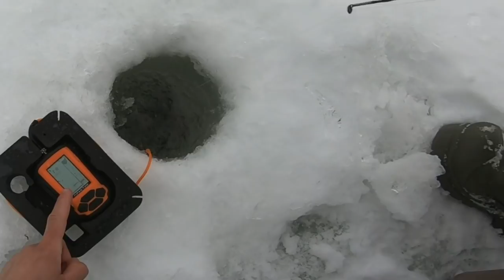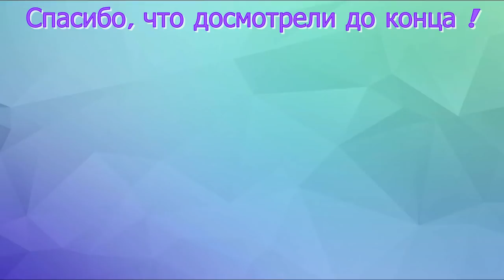ЖИГУЛЕВСКАЯ ГЭС / ЛОВЛЯ СУДАКА И ОКУНЯ / ПРОВАЛИЛСЯ ПОД ЛЁД / РЫБООХРАНА/ РЫБАЛКА НА ВОЛГЕ/ ТОЛЬЯТТИ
❗🔊53 выпуск-Рыбалка на тонком льду р. Волга у ГЭС под г.Тольятти , ловля судака и окуня на балансир и безмотылку.
💥С рассветом я вышел на лед Саратовскогот вдх. , чуть ниже Жигулёвской ГЭС и практически сразу умудрился провалится , попав в трещину во льду. В целом же лёд был достаточно толстый и я продолжил ловлю.
🎣 С утра попытался поймать судака на вибы, но поклёвок не случилось. Тогда я перешел на балансир (№7 Рапала) и поймал несколько небольших судачков. Понять , что клёв и размер судака оставляет желать лучшего, я перешел на "гирлянду" из безмотылок и не прогадал.
🐠Начал ловится хороший окушок - от 100 до 200 гр.
💥В процессе ловли судака ко мне подошел инспектор рыбоохраны и произвёл досмотр всех моих вещей на наличие мелкого судака (менее 40 см.) Весь процесс мне удалось записать на видео!
📸Вообще этот  выпуск получился очень интересным и богатым на события! Здесь Вы увидите и поклёвки и вываживания судачков и окуней, красоты Волги и Жигулёвских гор, изменчивую февральскую погоду , которая кардинально поменяется в течение дня, диалог с рыбоохраной и многое , многое другое!!!

✅Основные моменты видео (тайм-коды) :
👉 00:00​---Вступление
👉 01:14​---Заставка
👉 01:27---С рассветом выхожу на лёд
👉 01:40---Двигался к точке ловли и провалился под лёд
👉 02:13---Смотрим толщину льда у места провала
👉 02:43---Выжал одежду и продолжаю рыбалку
👉 03:01---Бурю лунку - неравномерный лёд
👉 03:45---Моя удочка под вибы и балансиры, показ приманок
👉 04:34---Начал ловлю на виб
👉 06:05---Смотрим подход рыбы по эхолоту Практик
👉 06:30---Подошёл инспектор рыбоохраны, досмотр вещей
👉 08:26---Мой комментарий по встречи с рыбоохраной
👉 08:56---Ставлю балансир и ловлю несколько судачков
👉 10:57---Перехожу на безмотылку
👉 12:20---Смена погоды, вышло солнце
👉 12:34---Начался клёв окуня
👉 14:50---Вода подступает всё ближе
👉 15:17---Рыбалка и клёв окуня продолжаются
👉 16:34---Трещина во льду, опасное место
👉 17:00---Новое место, судачки на мормышку
👉 18:25---Форсирую трещины
👉 18:41---Елец и судачки в новой лунке
👉 20:14---Постоянный поиск-новая лунка
👉 20:22---Ловлю последних окушков и собираюсь
👉 22:18---Подвожу итоги, показываю улов
👉 22:59---До скорых встреч!

🔔 Я очень надеюсь , что Вам понравилось это видео!

🙏Друзья, Вы можете помочь в развитии моего канала, в частности, в приобретение новой камеры и оборудования!
💳 Моя Карта Сбербанка: 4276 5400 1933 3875
(Антон Альбертович В.)
ЭТО ПОМОЖЕТ РАЗВИТИЮ КАНАЛА И ВЫХОДУ НОВЫХ ВЫПУСКОВ !!!

Всем ни хвоста, ни чешуи!))